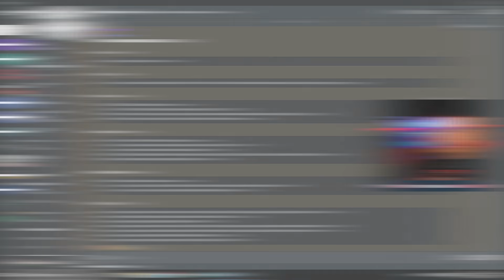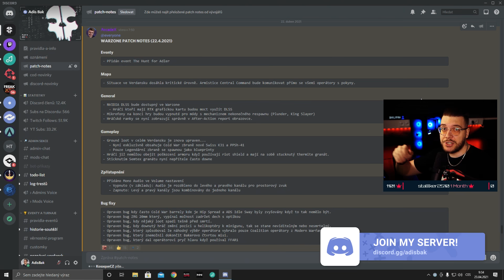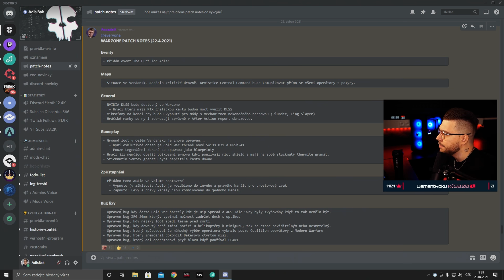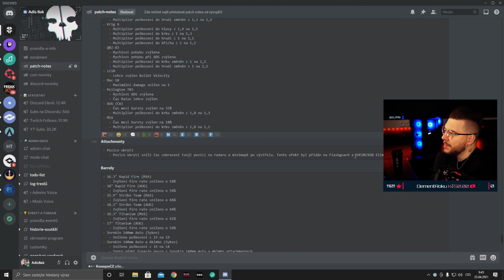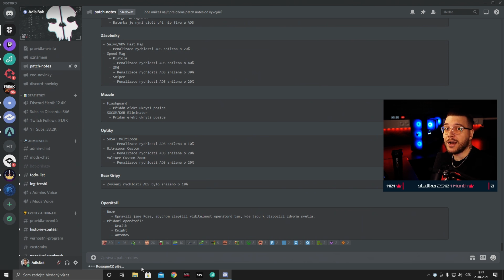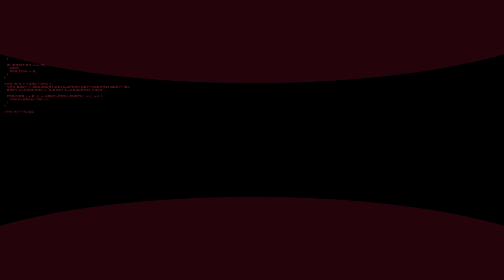Vše co potřebuješ vědět o nové sezóně | SEASON THREE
Jak už bývá zvykem, jelikož vyšla včera ráno nová sezóna do Call of Duty Warzone a Black Ops Cold War, mám tu pro tebe nové video, kde si celou tuhle záležitost rozebereme.

0:00 Intro
0:53 Patch notes
10:22 Cold War
11:43 Battle Pass
18:55 Operátoři
20:21 Warzone
21:34 Event - Hunt for Adler
23:05 Roze nerf
23:41 Store
24:09 Loadouty
25:20 Outro